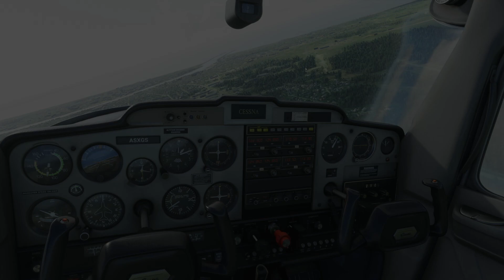Microsoft Flight Simulator: Pärnu